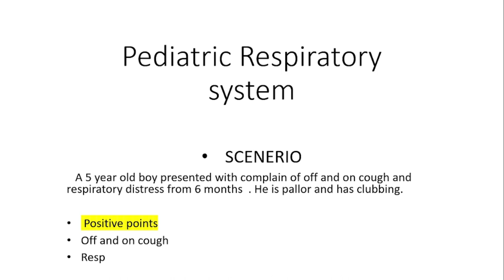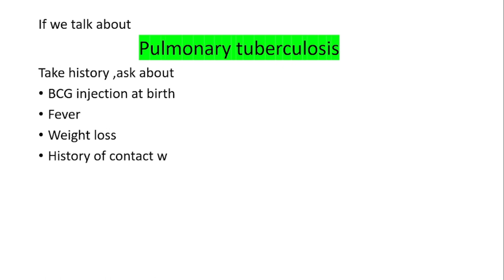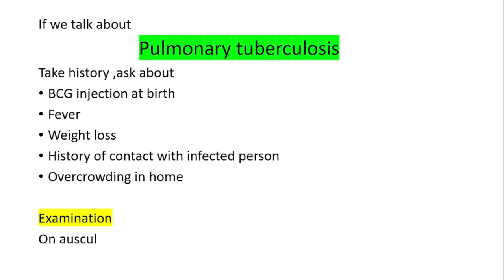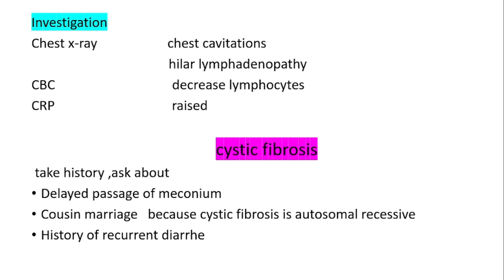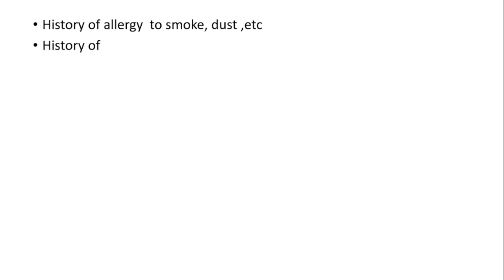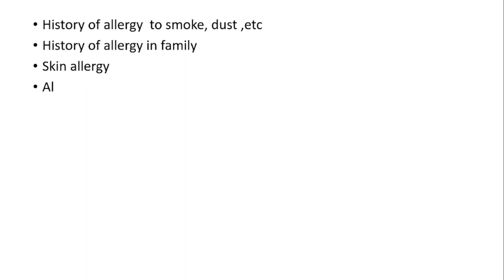Pediatric respiratory system || Scenario || Diagnosis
# pediatric respiratory system
# pediatric medicine
# respiratory system scenario
# scenario diagnosis
# how to make diagnosis of case
# respiratory system scenario finding
# chronic lung disease
# chronic lung disease diagnosis